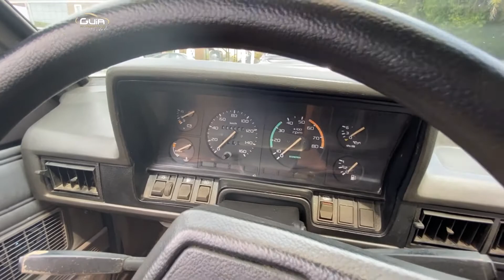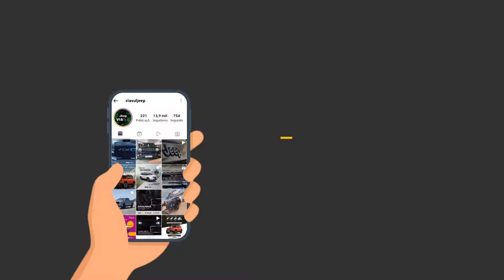CONHEÇA O MAIOR GRUPO DE COLECIONADORES DE CARROS ANTIGOS DO BRASIL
* Matéria sobre o EUSÉBIO CLASSIC CAR, do Ceará, grupo de colecionadores de carros antigos que tem mais de 400 associados
* Entrevista com o presidente do EUSÉBIO CLASSIC CAR, Arnóbio Tomaz